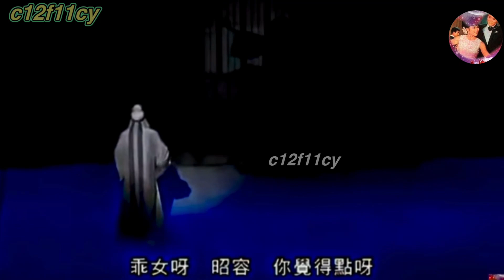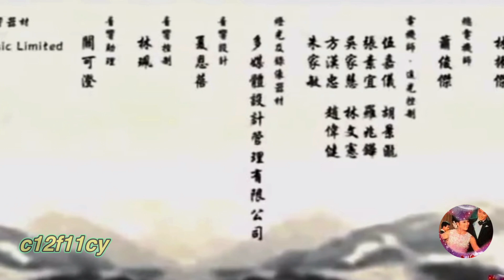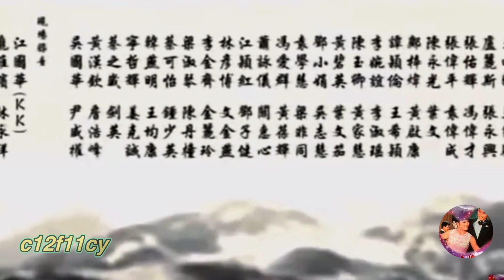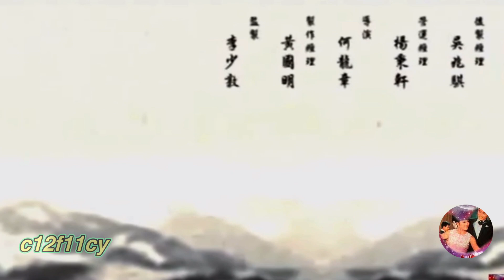陳寶珠·梅雪詩《再世紅梅記》第六場 之《蕉窗魂合》剪輯 暨-謝幕花絮 2014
2014年是任劍輝逝世25周年紀念及100歲冥壽，任白慈善基金特別安排重演《再世紅梅記》
任白慈善基金在2014年重演《再世紅梅記》陳寶珠為了紀念師父任劍輝，義不容辭答允出演裴禹一角，梅雪詩演李慧娘及盧昭容、任冰兒演絳仙夫人、阮兆輝演賈瑩中、廖國森演盧桐外，還新加了一位演賈似道的黃少飛，同時也有一些新秀演員參與，如譚穎倫、黃葆輝等。全劇分六個場次︰觀柳還琴、折梅巧遇、閙府裝瘋、脫穽救裴、登壇鬼辯、蕉窗魂合。
演期分港九兩地，先於2014年1 月16日至26日在九龍尖沙咀文化中心大劇院上演11場，後於3月27日至4月6日在香港演藝學院歌劇院上演11場，共22場。